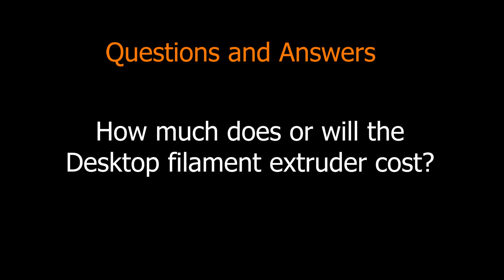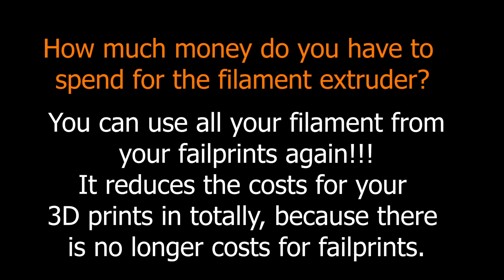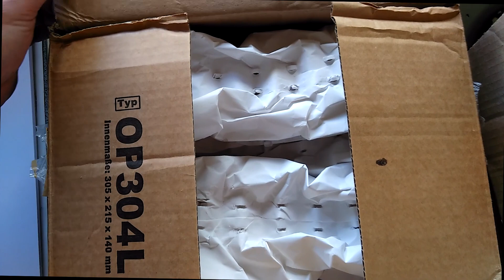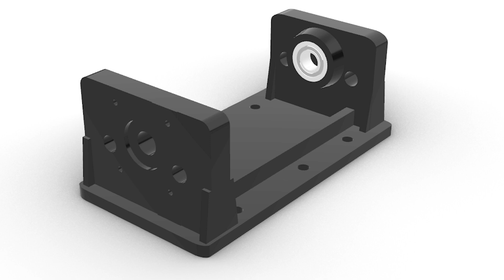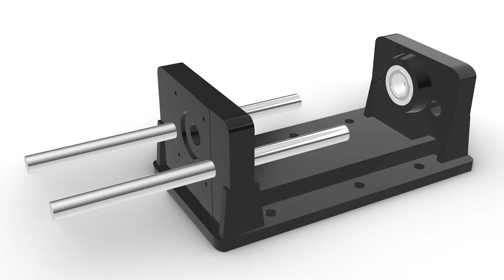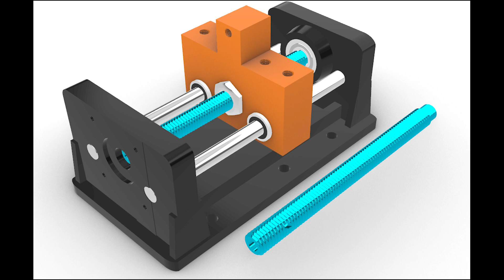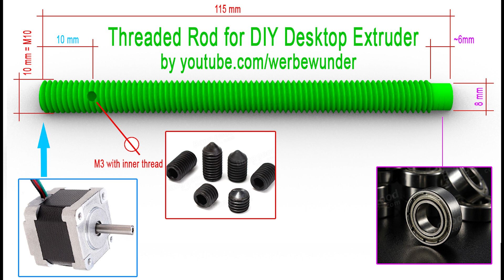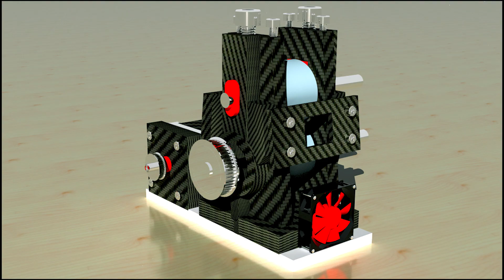3D Printer Filament Extruder [DIY] #1 Safe 90% Filament costs - A MUST WATCH for 3D Printer Owners!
Today we will answer how you safe up to 90% of your 3D filament costs and why you should build your own. Also what it costs to rebuild it and why its only an investment which you will get back over time.

Today we will rebuild the first part of the rewinder to wind the 3D filament on it for your 3D printer on spool. Masterspool or normal spool. It means you have no higher price when you order it form the shops, but i get a small mount of money when you order form there. So YOU have no disadvantage and the the project for from, and we all try to get a bit money from the resellers. We think its fair.

We tried to find resellers for all 3d filament extruder parts so that everyone can rebuild it. We still fullfill the partslist with resellers, we hurry with the parts that are still missing.

Printparts: STLs
1. Winder Frame:
Dimensions: 150x80x60mm
Material i build it is PA12

2. Glider:
Dimensions: 60x20x16mm

3. Endswitch Case:
Dimensions:
42x22x29mm

Metal Parts:
2x Linear Rail: 8x140mm, steel

2x Linear Ball Bearings, 15x8x24mm, steel

1x Threaded Rod, M10x135, steel

4x Screws for the Stepper Motor, M3x12mm, steel

1x Ball Bearing, 22x8x7mm, steel

Electronic Parts:
1x Stepper Motor Nema 17 (1,7 Amp)

1x Optical Endstop (rampsboard sensor)

Fastenning material:
1x Nut M10, steel

2x Screw M4x20, steel

8x Screw M3x12, steel

10x Screw M5x12, steel

Tools you can use very often for this project and they are good:

Vice Workbench Small 360° Turning:

Grinder to cut metal, its a must have:

Battery Scewdriver and Drill:

Screw Clamp:

Gas Flame Burner to heat up the parts:

I have now over 180 videos about cnc, 3d printer, prototyping. If you need knowhow then the best thing you can do is, to watch my videos :-)

As a bonus or thank you you you can download the STL files and scripts from many projects.